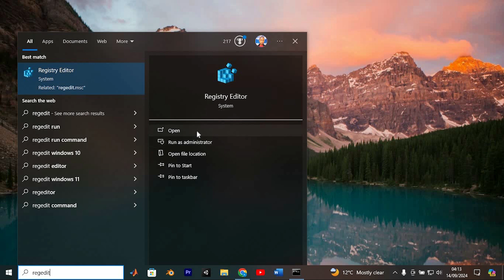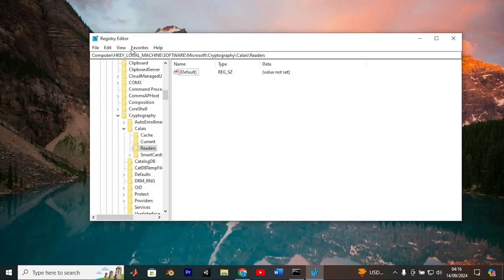How To Fix Microsoft Usbccid Smartcard Reader WUDF Not Working in Windows 10 or 11 - Quick Fix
How To Fix Microsoft Usbccid Smartcard Reader WUDF Not Working in Windows 10 or 11

Struggling because your Microsoft USBCClD Smartcard Reader WUDF isn’t recognized on Windows 10 or Windows 11? This video walks you through reinstalling drivers, enabling the WUDF host service, and restoring smartcard functionality step by step.

🔹 Microsoft USBCClD Smartcard Reader driver WUDF error Windows 10
🔹 smartcard reader not detected WUDF service missing Windows 11
🔹 Device Manager smartcard driver reinstall Windows 10 fix
🔹 enable “WUDFHost” service smart card reader Windows 11
🔹 update Microsoft USBCClD smartcard driver Windows 10
🔹 Windows 11 “Smart Card Resource Manager” error WUDF
🔹 troubleshoot USB smart card reader Windows 10 Device Manager

Applies to: Microsoft USBCClD Smartcard Reader, Windows 10, Windows 11, Device Manager, WUDF Host Service, Smart Card Resource Manager.